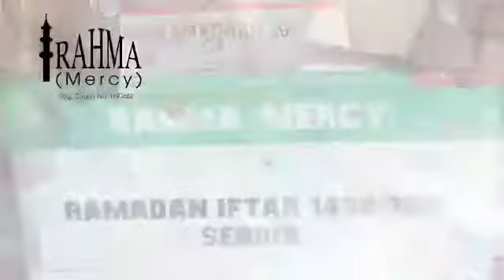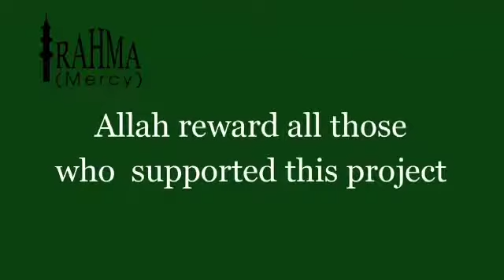Rahma (Mercy) Food Parcel distribution, Ramadhan 1438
Your donations for Iftar pack distribution were given out throughout Ramadhan 1438, in Albania, Kosovo, Macedonia, Serbia and Bosnia.